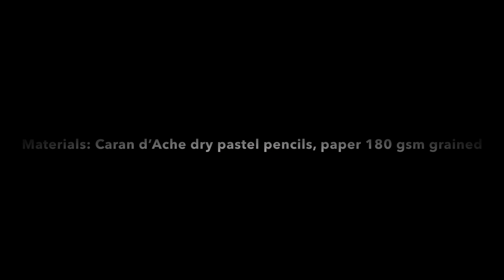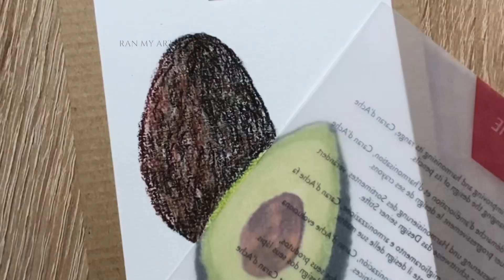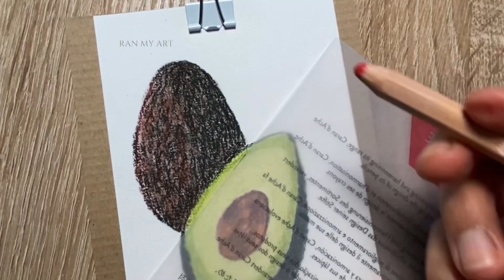How to Draw Realistic Avocado | Caran d’Ache Pastel Pencil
Hi and welcome. This video is a short tutorial on drawing Avocados using pastel pencils (without voiceover).
▪️I used Caran d’Ache dry pastels for this drawing. If you’re interested to find out more about Caran d’Ache pastel then do check out my video below :-

Time stamps for the Avocados drawing video :-
0:00 Intro
0:10 Sketch process
0:45 Coloring process
4:30 Second Avocado Coloring
5:32 Details drawing
7:18 Re-Touches

Other Pastel Pencil Tutorial:-

🔵Interested in watercolor painting tutorials with voiceover, then check out below videos:-

I make art using watercolor, soft pastel and dry pastel.